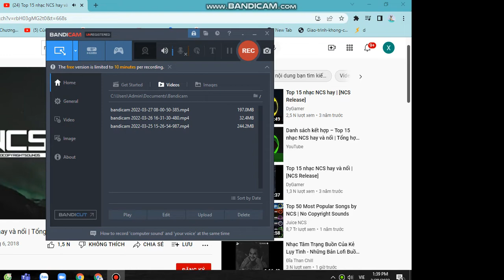Scenexe.io/ Part 3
Up video đền bù nha